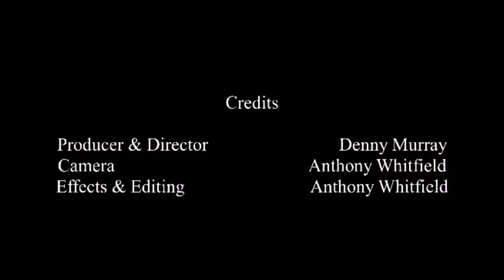Full length painting.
I call it Adams Pond . Enjoy